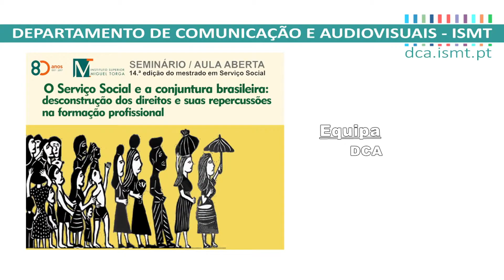Testemunho de Rosana Mirales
Seminário - "O Serviço Social e a conjuntura brasileira: desconstrução dos direitos e suas repercussões na formação profissional" no Instituto Superior Miguel Torga